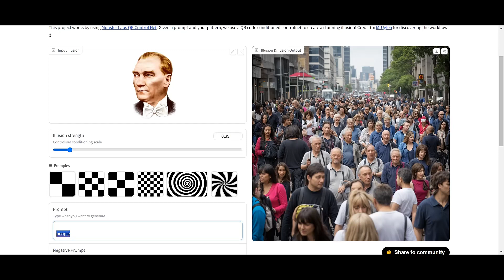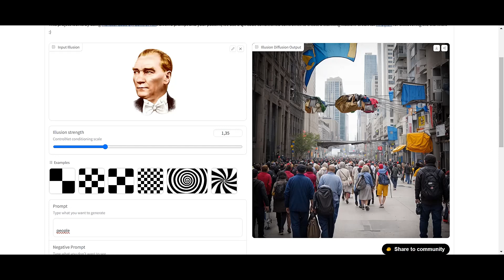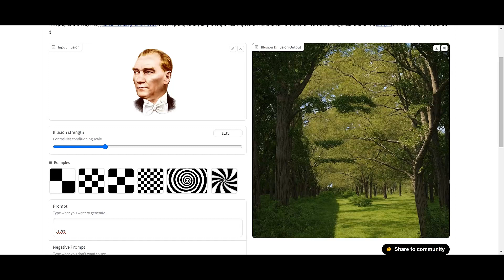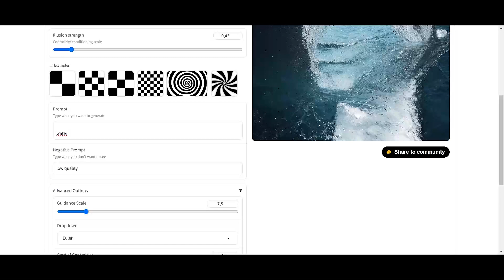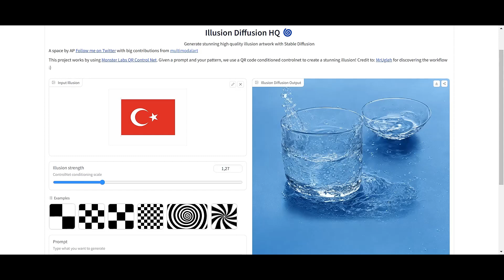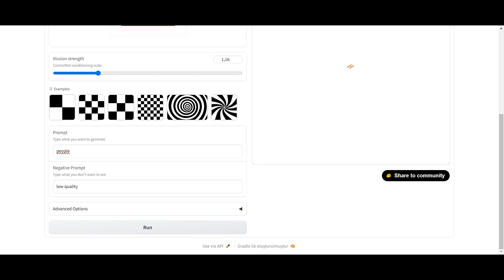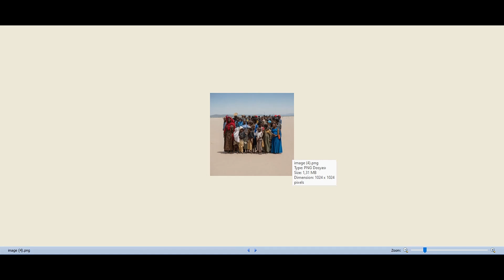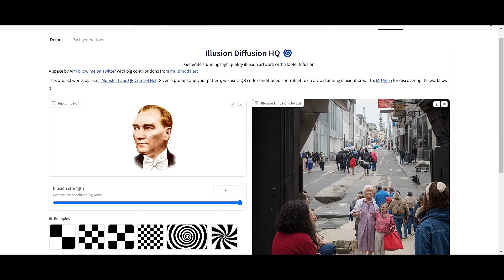Illusion Diffusion (Resim İçine Resim Yerleştirme) Nasıl Yapılır?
Illusion Diffusion adı verilen teknik ile resim içerisine resim yerleştirmeniz mümkün. Daha profesyonel çalışmalar ve uygulamalar mevcut. Ben videoda basitçe kolayca Illusion Diffusion resim içine resim yerleştirmeyi gösterdim

Alternatif var ama ince ayarlar yapılamıyor.